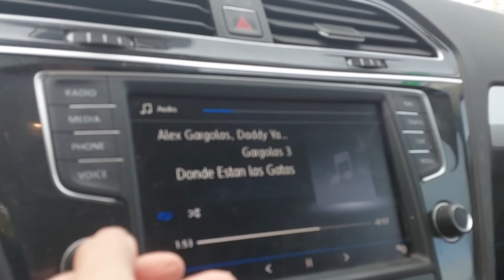Estar TRISTE no es malo 🤷 SOLA pero no me quedo en casa 🏡 entreteniendo a mis hijos el SÁBADO